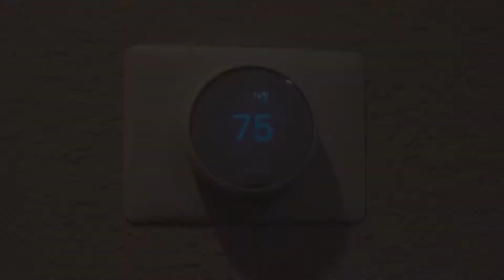Hines Custom Homes & Renovations (Video) - M&K Production